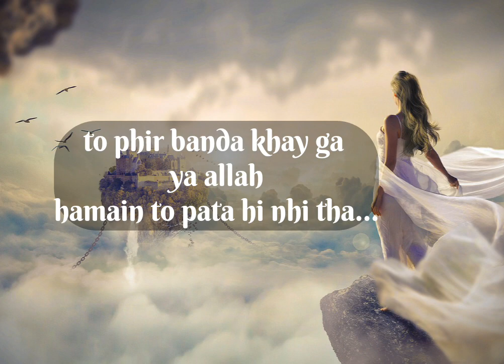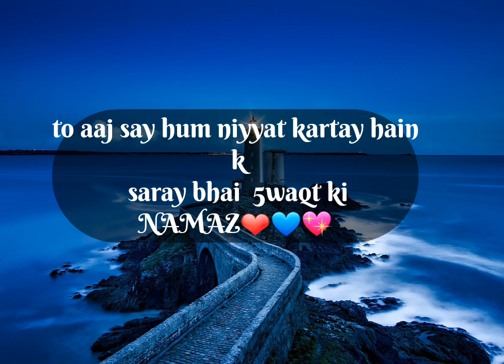best bayan ❤👑short motivation for us💯motivational